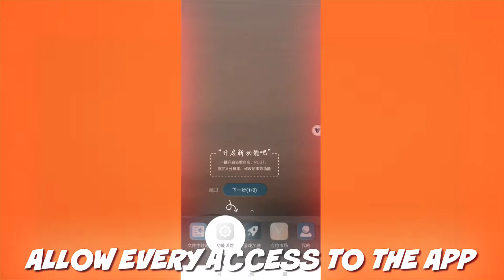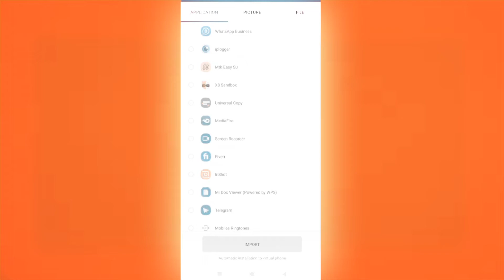Root any OnePlus Device in 2 mins - Safe & Simple!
All the Files Used in this Video are Free to Download in Our Website Theearnersend Or Else Just Visit Chrome

oneplus root access
oneplus root apk
oneplus root toolkit
oneplus root toolkit v6 password
oneplus root without pc
oneplus root without unlocking bootloader
root oneplus a5000
oneplus a6013 root
root oneplus a0001
root oneplus a3003
root oneplus a5010
root oneplus a6010
rooting a oneplus 7 pro
can you root oneplus 7 pro
oneplus 6t root benefits
oneplus nord ce root
oneplus one click root
oneplus 6t one click root
oneplus 7t one click root
root oneplus 6t without computer
oneplus 3 one click root
root oneplus one cyanogen 13.1.2
root oneplus without losing data
oneplus 3t root without data loss
root oneplus 6t without data loss
oneplus 5t root deutsch
oneplus move to root directory
oneplus enable root
root oneplus one e1003
root oneplus oneplus a3010 english
oneplus root folder
oneplus 7t root file
oneplus 6t root file
oneplus 6 root file
oneplus nord root files
root for oneplus 7t
root for oneplus 5
root for oneplus 3t
oneplus root garantie
root oneplus gm1901
root oneplus gm1915
root oneplus gm1910
oneplus get root
oneplus 7t root guide
oneplus 6t root guide
oneplus 6 root guide
oneplus root how
root oneplus hd1925
oneplus 7t pro hd1913 roott
does oneplus allow rooting
how to root oneplus
oneplus launcher root
no root oneplus launcher
root oneplus one lineage os
root oneplus 6 linux
oneplus update without losing root
oneplus 7t root magisk
oneplus 6 root magisk
oneplus 5t root magisk
oneplus 3 root magisk
oneplus 6t root magisk
oneplus 5 root magisk
oneplus 7 root magisk
oneplus 2 root magisk
oneplus nord root
root oneplus nord n10 5g
root oneplus nord n100
oneplus nord root twrp
root oneplus nord android 11
oneplus nord root directory
root oneplus nord without pc
oneplus n10 root
oneplus root ota
root oneplus one
oneplus one root toolkit
root oneplus one a2003
root oneplus one a0001
oneplus one root without pc
oneplus one root xda
oneplus root policy
oneplus root package
root oneplus phone
root oneplus pro
root oneplus 7 pro
oneplus 7t pro root
root oneplus 7 pro android 10
oneplus remove root
oneplus 7t root reddit
oneplus 7 pro root reddit
oneplus 7t remove root
oneplus 7 pro remove root
root oneplus root
does oneplus support root
root oneplus x supersu
oneplus 7 pro root shell
oneplus 7 pro sprint root
root oneplus x sin pc
oneplus root tool
oneplus root toolkit v6
oneplus two root
oneplus two root toolkit
oneplus 7t root twrp
t mobile oneplus 6t root
t mobile oneplus 7t root
oneplus root update
oneplus 6 root update
oneplus nord update root
root oneplus 8 verizon
oneplus 6 root without pc
oneplus 3 root without pc
root oneplus x without pc
oneplus x root twrp
oneplus 7t root xda
oneplus 6 root xda
oneplus x root
root your oneplus
root oneplus 1
oneplus 7t root 10.0.7
oneplus 6t root 10.3.2
oneplus android 11 root
root oneplus 2
root oneplus 2 without pc
oneplus 7t root 2020
oneplus 6t root 2020
oneplus 2 root
oneplus 2 root without pc
oneplus 2 root anleitung
oneplus root 3t
root oneplus 3
root oneplus 3t android 9
root oneplus 3t without pc
oneplus 3 root android 9
oneplus 3 root without wipe
oneplus 3 root access
oneplus 5t root 4pda
oneplus 6t root 4pda
oneplus 8 pro root 4pda
oneplus 7 pro root 4pda
root oneplus 2 4pda
root oneplus 5t
root oneplus 5
oneplus 5 root
oneplus 5 root android 10
oneplus 5 root without pc
oneplus 5 root without wipe
oneplus 5 root without unlocking bootloader
root oneplus 6t
root oneplus 6t android 10
root oneplus 6 android 10
oneplus 6 root directory
oneplus 6 root
oneplus 6 root android 10